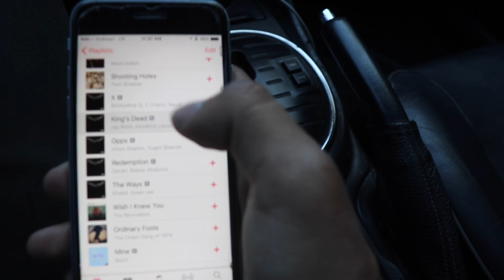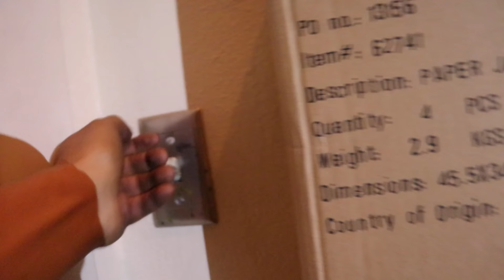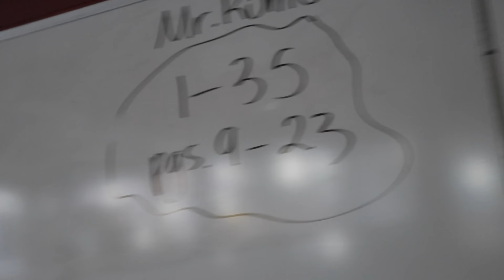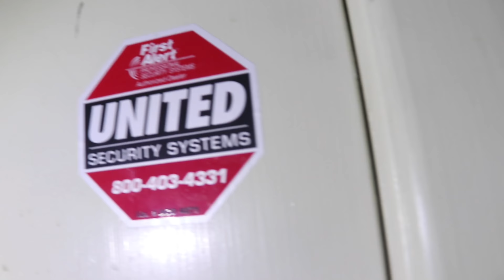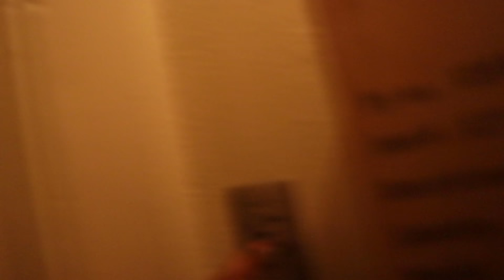EXPLORING ABANDONED SCHOOL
Damn, I know it's been a while since I made a video but I finally came to my senses and did it again! Hope you like this crazy non clickbaited video and if you really want to see more, I'll continue to make videos from time to time. Until next time (maybe)

(Plsdontsueme)

Lates.